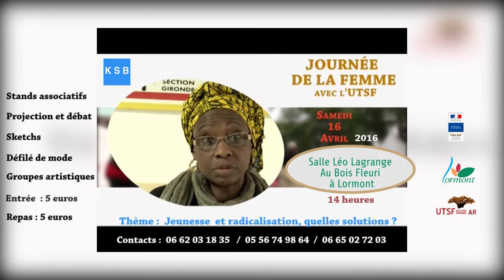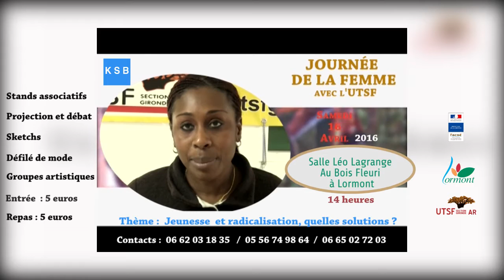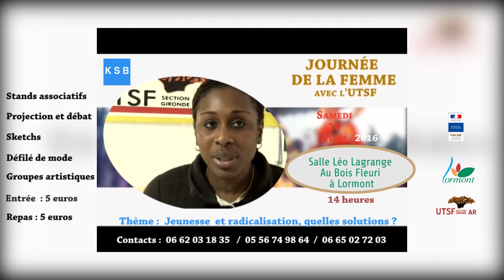Les femmes de l'UTSF en fête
Samedi 16 avril 2016, à Lormont, une ville de l'agglomération bordelaise, les femmes de l'association des travailleurs sénégalais de France (UTSF) organisent, comme chaque année, et ce depuis plus de 10 ans,  la journée de la Femme.